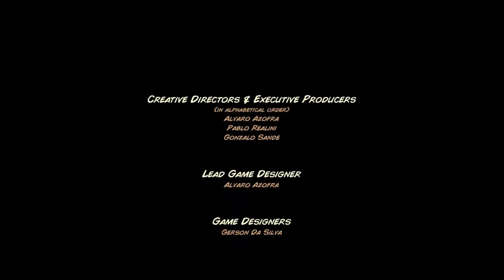Kingdom Rush / The Dark Tower ( Veteran ) - All Modes / Gameplay Walkthrough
Kingdom Rush / The Dark Tower - Veteran / Gameplay Walkthrough

"Our troops gather around the dread wizard Vez'nan’s tower. It is time for a reckoning... time for the final fray. This is the ultimate battle for our kingdom's safety. Every step has brought us to this moment, and there is no turning back.
Now it's time to show our mettle!"
The Dark Tower is the twelfth stage in Kingdom Rush, and the final one in the main campaign. Beating it unlocks Sarelgaz's Lair, Ruins of Acaroth, Rotten Forest, Hushwood, Glacial Heights, Rotwick and Pit of Fire.

Upon completion, the end credits will play.

Timestamp
00:00 Campaign
11:33 Vez'nan - Boss Fight
14:57 Heroic Challenge
25:55 Iron Challenge